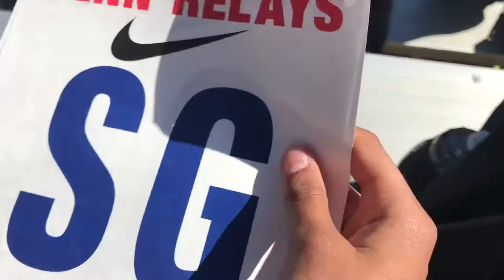Home Meet + Penn Relays